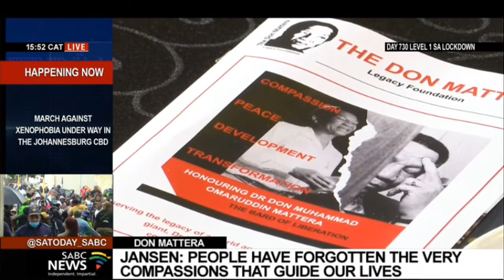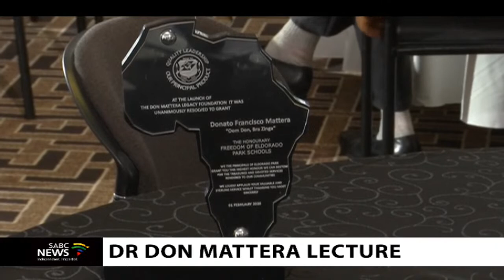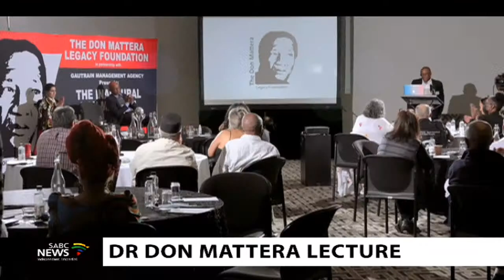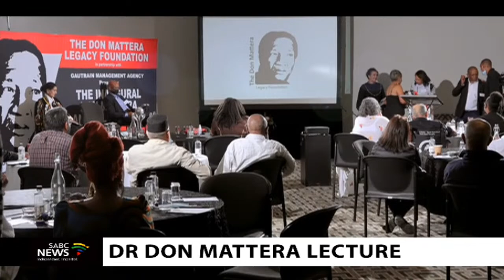Don Mattera Inaugural Lecture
The Don Mattera Inaguaral Lecture is taking place at  Radisson Blu, Sandton under the theme is "The Child - in 2030".
Donato Francesco Mattera is a poet, writer and anti-apartheid activist.
He helped found the Union of Black Journalists.

For more news, visit sabcnews.com and also SABCNews SAIC2022 on Social Media.